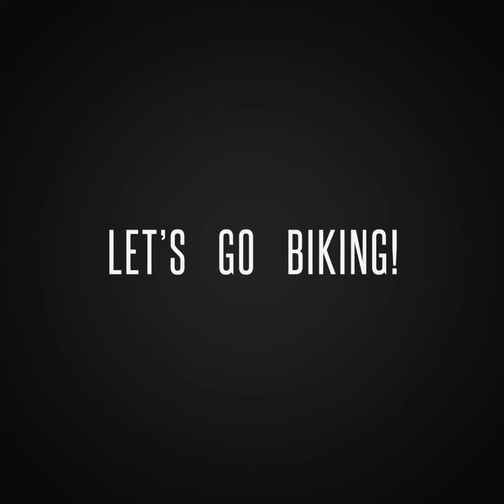Biking or Apple Picking? 🚵🍎🍏